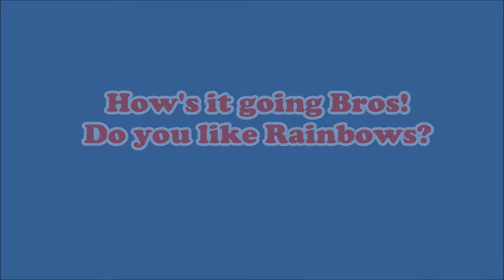FELIX | Sees Double Rainbow on Cruise Ship Bobblehead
While felix is on a cruise ship he sees a double rainbow.